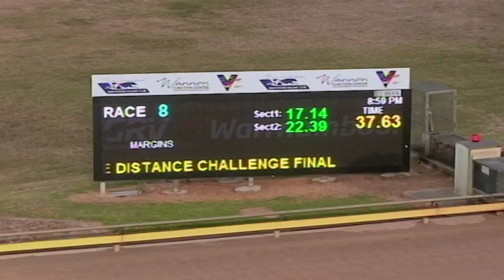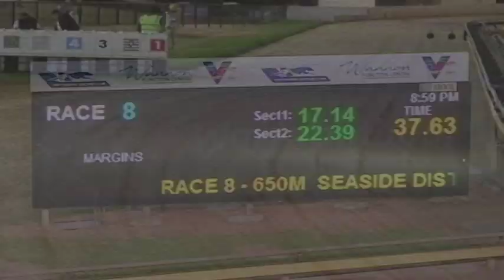WBL WED 29 DEC 21 R8